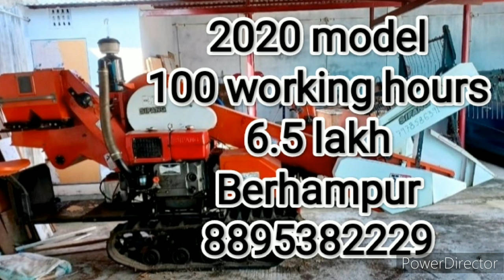Second hand harvester for sale at odisha.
chain harvester machine
kuboota harves king
india motor car
kartar harvester
kartar taf 360
second hand combine
combine on road price
my dear zindgi
abhishek goswami
second hand car bazar
mirganj car bazar
used bikes market
electric bike
electric e rickshaw
tvs apache bike
siwan car bazar
shiwam gopalganj
gopalganj vlogs
gopalganj news
siwan live news
electric scooty
second hand scooty bikes
shiwam gopalganj vlogs
second hand Harvester for sale
Harvester Consultancy
Harvester Mileage Test in telugu
John deere harvester for sale
Mahindra Harvester for sale
Harvester vs Harvester
low price Harvester in telugu
Harvester in Telangana
Harvester stuck in mud
best Harvester
andhra pradesh second hand vehicle
Ar vehicles
second hand vehicles
code tractor in telugu
हार्वेस्टर
Harvestor
Second hand Harvestor
सेकंड हैंड हार्वेस्टर
Used harvestor
Purana harvesteor
Second hand Harvestor Chhattisgarh
बरडिया एग्रीकल्चर खैरागढ़ छत्तीसगढ
Second hand Tractor harvestor
Vlogs Chitransh
Jhondeer harvester
Jhondeer harvester for sale
Secondhand jhondeer harvester
Jhondeer harvester secondhand
Jhondeer secondhand harvester
Jhondeer 4wd harvester
Secondhand jhondeer 4wd harvester
Secondhand 4wd harvester
Jhondeer 75hp harvester
Jhondeer 75hp 4wd harvester
Jhondeer 5075 harvester
Secondhand 75hp harvester
Secondhand 75hp 4wd harvester
jhondeer 4wd harvester
Secondhand harvester
75hp
75hp jhondeer harvester
75hp second hand jhondeer harvester
75hp harvester jhondeer
second hand harvester 4wd
Second hand harvester
Jhondeer second hand 4wd harvester
75hp harvester Second hand
harvester
old harvester cg
harvester cg
combine harvester
second hand harvester cg
second hand harvester selling
second hand harvester
second hand harvester market
PURANA HARVESTER
old harvester for sale
old harvester
old harvester machine
old harvester combine
old harvester price
second hand harvester market price
second hand harvester price
second hand harvester chhattisgarh
second hand harvester machine
INDIA MOTOR CAR
DHEERAJ KUMAR
DHIRAJ KUMAR
Second hand Tractor Harvester Chhattisgarh
Second hand harvestor
सेकेंड हैंड ट्रैक्टर हार्वेस्टर छत्तीसगढ़
सेकेंड हैंड हार्वेस्टर छत्तीसगढ़
पुराना ट्रैक्टर हार्वेस्टर
Mahindra kit
Mahindra tractor harvestor
हार्वेस्टर किट
Jhondeer 5310 2wd harvester
Jhondeer 5310 harvester
Secondhand jhondeer 5310 harvester
5310 harvester jhondeer
Jhondeer 55hp harvester
Secondhand jhondeer 55hp harvester
55hp jhondeer secondhand harvester
Secondhand harvester jhondeer
Jhondeer 2wd harvester
Secondhand 2wd harvester
2wd harvester jhondeer
55hp
Secondhand jhondeer 2wd harvester
2wd jhondeer harvester
Secondhand 55hp harvester
Jhondeer 2wd 55hp harvester
55hp 2wd harvester jhondeer
55hp harvester
2wd harvester
75hp jhondeer secondhand harvester
Jhondeer 75hp
75hp jhondeer
Jhondeer 4wd harvester 75hp
75hp jhondeer 4wd harvester
सेकेंड हैंड हार्वेस्टर भंडार छत्तीसगढ़
Second Hand Harvester Bhandar Chhattisgarh
Second Hand Mahindra Harvester
Second Hand Swaraj Harvester
Second Hand jhondeere Harvester
Second Hand Malkit Harvester
सेकेंड हैंड ट्रैक्टर हार्वेस्टर
सेकेंड हैंड महिंद्रा ट्रैक्टर हार्वेस्टर
सेकेंड हैंड स्वराज ट्रैक्टर हार्वेस्टर
सेकंड हैंड जान डियर ट्रैक्टर हार्वेस्टर
Vlogger
Second hand combine for sale
Second hand combine harvester sale
Second hand combine harvester
Second hand combine harvester for sale
used combine harvester for sale
combine harvester for sale in Deria
Second hand combines for sale
Second hand combine sale
combine harvester for sale in Deoria
harvester sale
combine harvester for sale
Second hand combine in Deoria
Nitish Tripathi Gorakhpur
second hand harvesters
harvester for sale
johndeere 75hp 4wd harvester
harvesters in Andhra Pradesh
harvesters in Telangana
john deere
purana harvester
purani harvester
used harvester
combine harvester price
john deere harvester
harvester machine
tractor maut harvester price
second hand harvester 4 wheel drive
Jhondeer 2wd harvester secondhand
Secondhand 2wd harvester jhondeer
55hp jhondeer harvester
Second hand 55hp harvester
Secondhand tractor
Harvester
Tractor
Mahindra
Eicher
Powertrac
Johndeere
Broking
Tractor race
Tractor stunts
Paddy harvester
Tractor rally